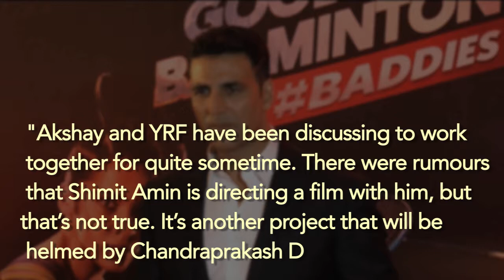Akshay Kumar To Play Prithviraj Chauhan In YRF's Next?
Akshay Kumar to play as Prithviraj Chauhan in Aditya Chopra's period film. Check out the video.